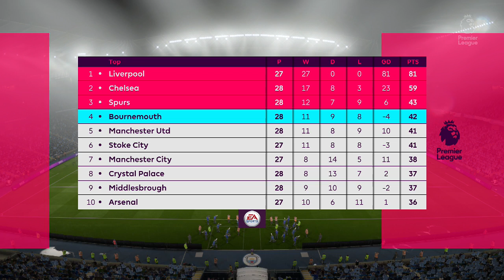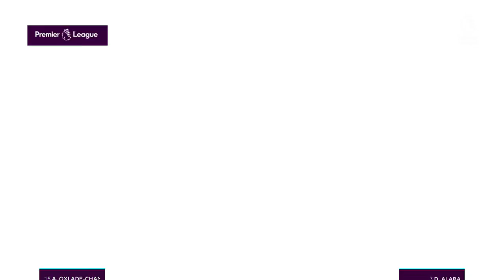Fifa 17 Liverpool Career Mode #20 Man City & Arsenal